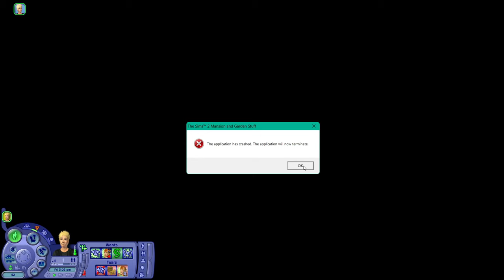Single, Pregnant and (Brandi) Broke 🤰🏻 | Sims 2 Let's Play S01E03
One hour of (mostly) chill Broke family gameplay!
This is episode three of my Sims 2 Let's Play series. Sit back, relax, and enjoy the ride!⭐

We're continuing our rounds in Pleasantview with the Broke household where Brandi is trying to feed three kids with two simoleons in her pockets. :)))

Brandi gives birth, bonds with the Caliente sisters, dreams of getting a job, but secretly has the hots for a married elderly man! Meanwhile,  Dustin is gloriously failing at most things in life, although one eventful date flips his mood in an instant.

Beau grows up and realizes that he's the middle child in a filthy trailer house where he's the only one actively trying to clean up. He does his best and all he wants is to make friends, but Brandi ignores him because she's too busy with her newborn child.

Will they manage to make this tough situation work?